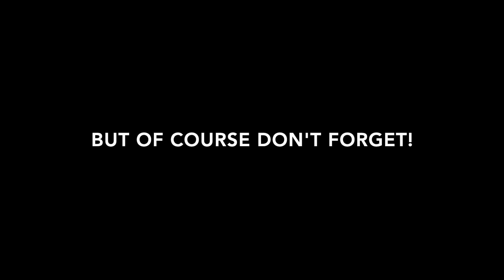Autumn Salmon River Steelhead Round 2: Redemption!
So here it is, round 2 of my late Autumn Salmon River Trip! While I was skunked in the first session, I was sure to go down swinging!

Gear Used:

1st Person Go Pro
3rd Person Go Pro